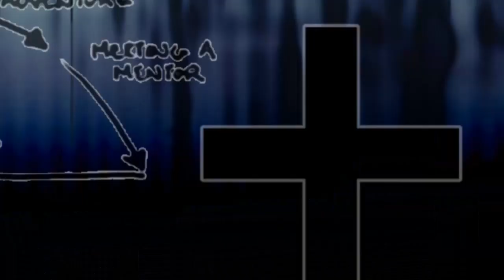The Hound of Heaven - Francis Thompson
One of the most beautiful poems I've read, and worthy of echoing into history.